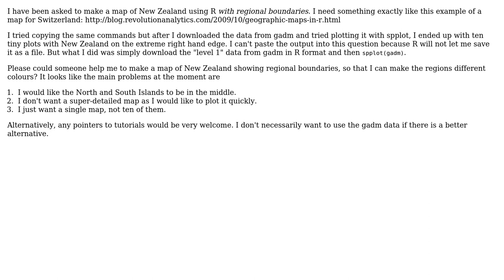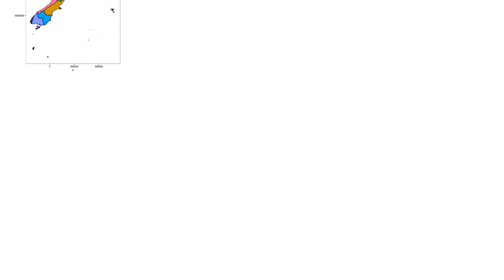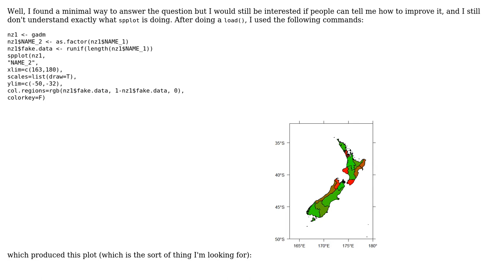GIS: Plotting a map of New Zealand with regional boundaries in R (2 Solutions!!)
GIS: Plotting a map of New Zealand with regional boundaries in R

With thanks & praise to God, and with thanks to the many people who have made this project possible! | Content (except music & images) licensed under CC BY-SA | Music | Images & others | With thanks to user PolyGeo user Flounderer user fdetsch and the Stack Exchange Network Trademarks are property of their respective owners. You are responsible for your own actions.